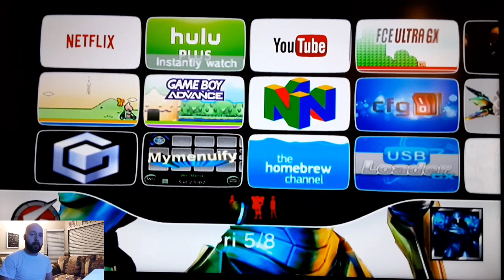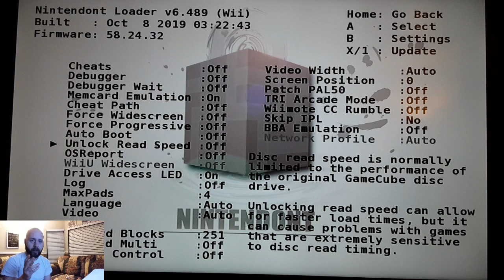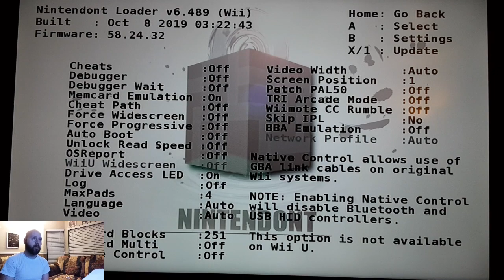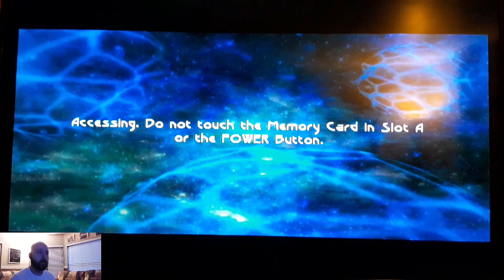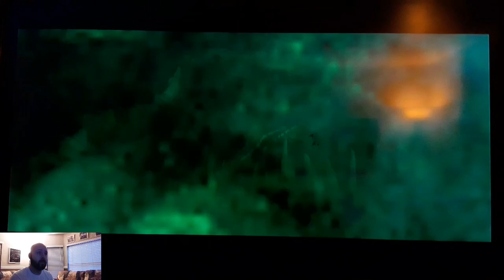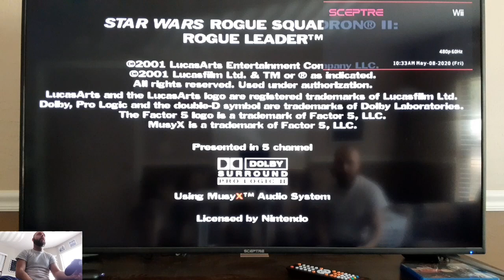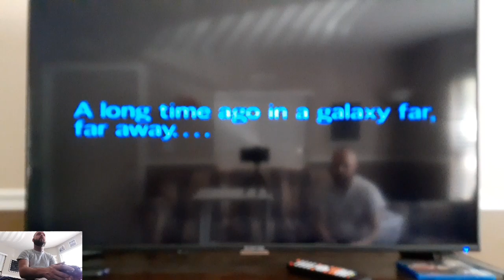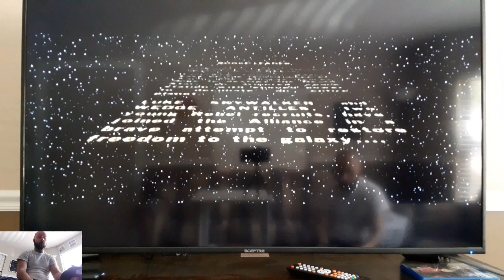ANOTHER DAMN MODDED Wii for 2020 (GAMECUBE EDITION)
Hey Gemstones! This is my Gamecube collection on my modded Wii and this time these are all games I owned myself. Had to mute part of the video, Star Wars Theme, I'm sure that you get why. Not a whole lot of talking in the scene anyway. So sit back, relax and enjoy another video.

PlayStation Network:
Templeton Page Taylor/HiddenGemstone